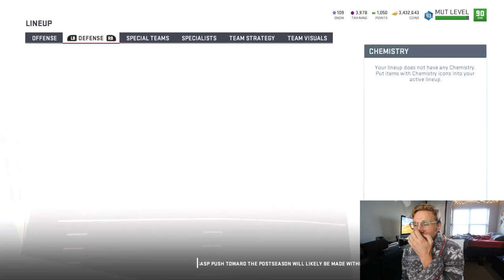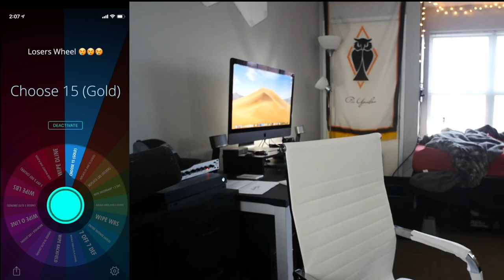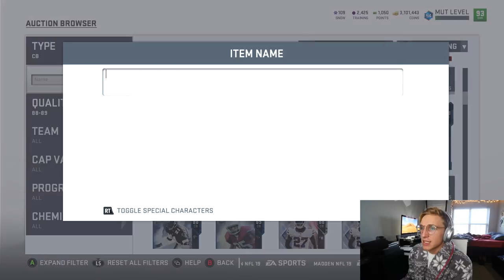It All Comes Down To THIS Play.... Wheel of Mut! EP. #22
GET SEATGEEK HERE, CODE MMG FOR $20 OFF!

With the cash money team on the line, papa meags has to come in clutch to secure the epic victory royale. will he deliver, or end up sad and lonely like when bella left him? find out on this episode of wheel of nuuuuuuuuuut